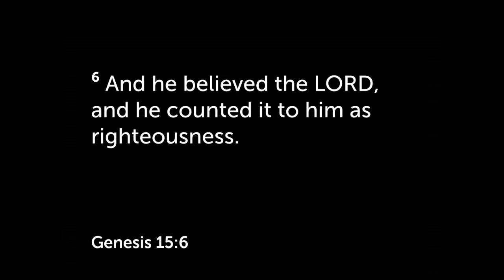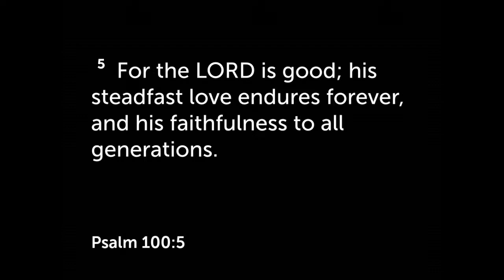DaeKwang Church Live Stream